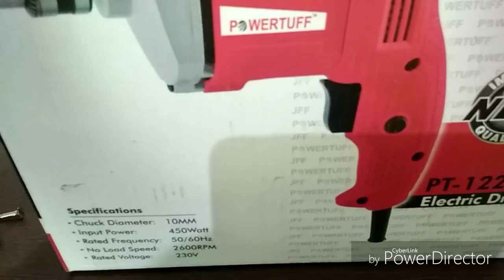How to make key stand at home easy to make watch now and description is also given in descriptionbox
Hi guys
To make this project material required
Wood
Net
Screwdriver
Drill machine
Regma
Caesar
Double side tape
Thanks for your sport